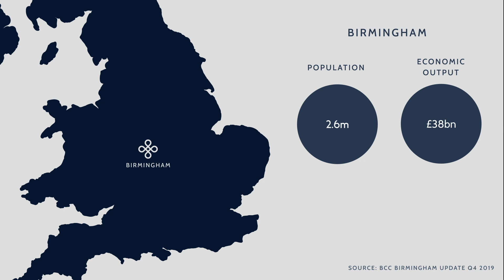The transformation of Birmingham City Centre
Birmingham’s new development pipeline is growing, providing progressive and vibrant working, living and shopping spaces. One look at the skyline demonstrates just how much property development in the city has evolved over the last decade, and how much Birmingham has transformed. This rapid regeneration and transformation has laid the foundations amply for further growth to come.